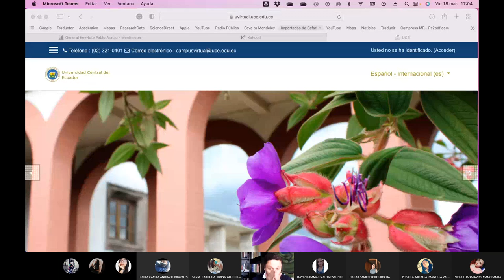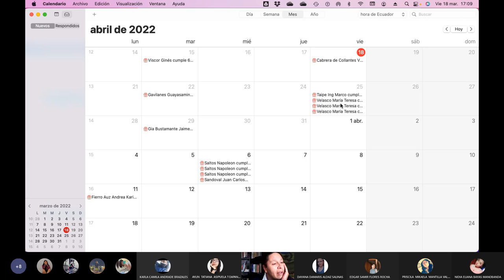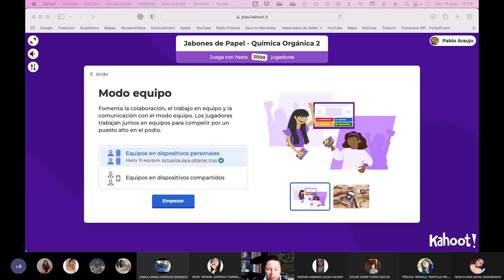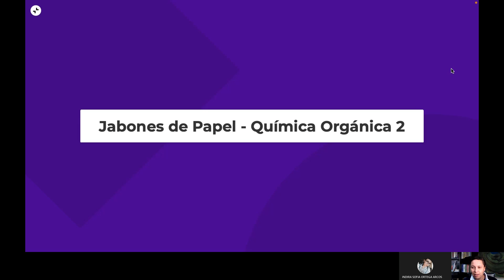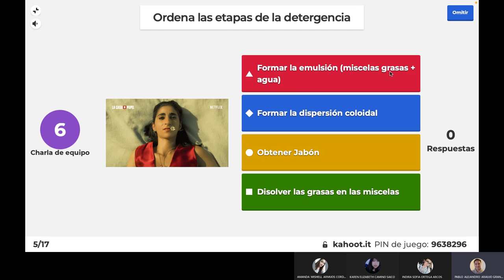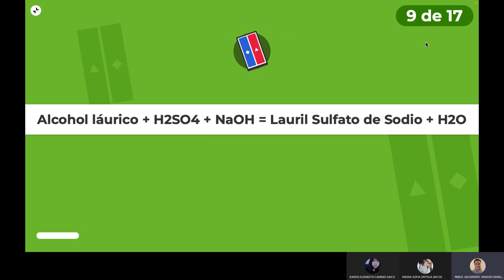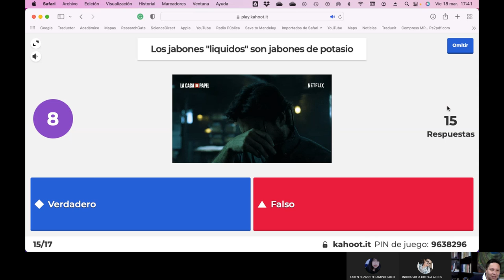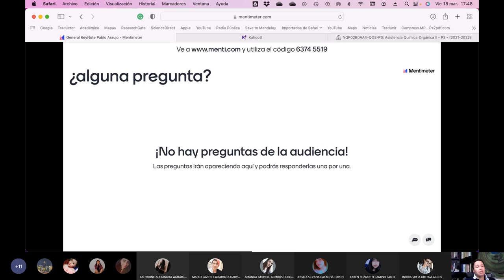Viernes QO2 PAE - Jugamos a Kahoot con el tema de los jabones - 2022.03.18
Jugamos a kahoot grupal con el tema de los jabones